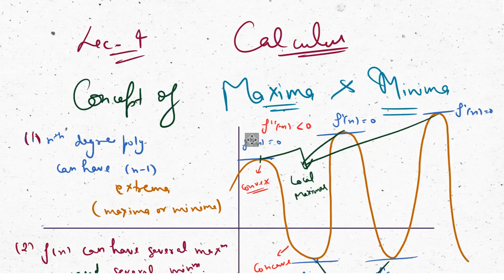|| LECTURE-4 || Calculus Engg. Math GATE 2022|| EC EE IN ||